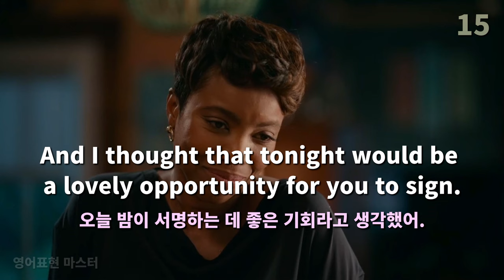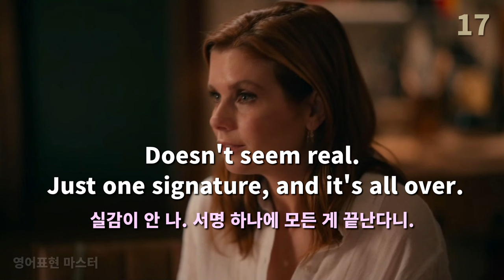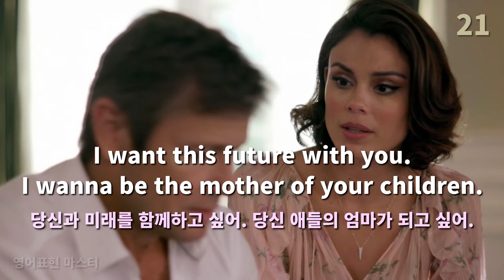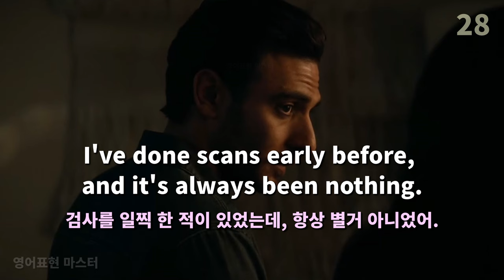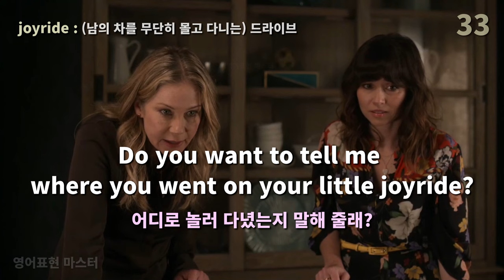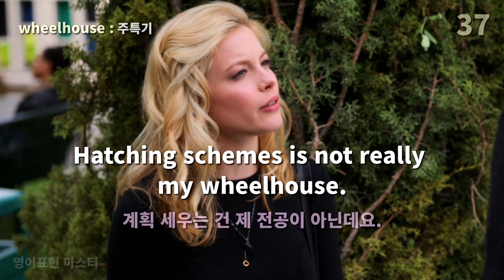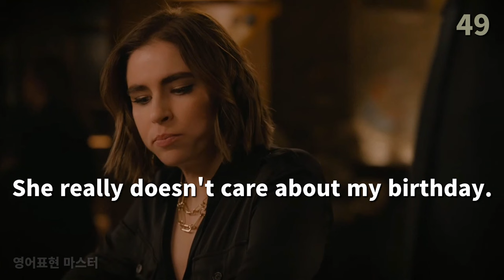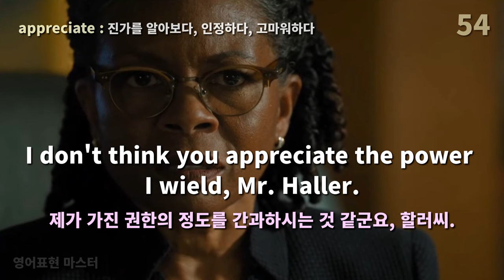리얼한 영어대화 따라하면 자신감이 저절로 생겨요 | 미드 영어표현 49편